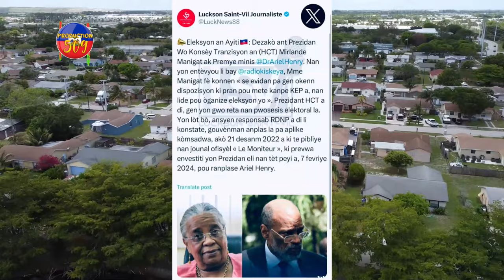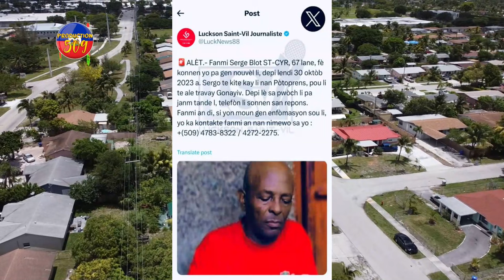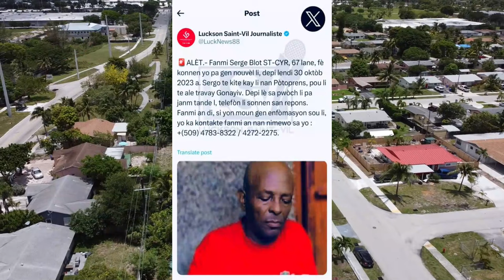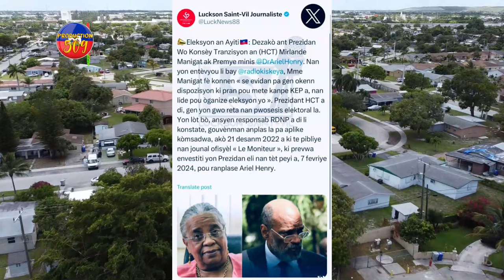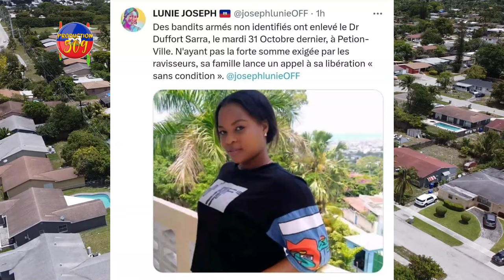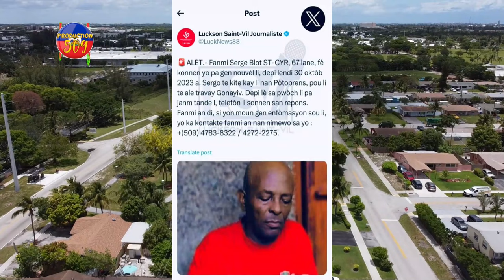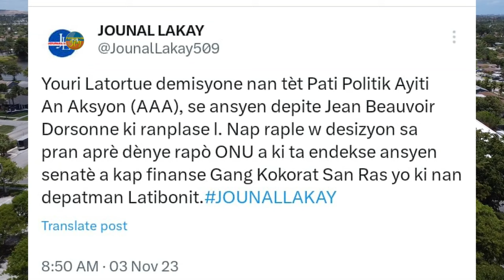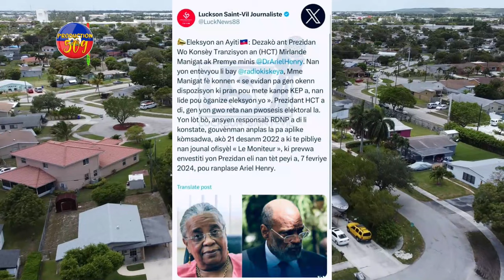WOY YOURY LATORTUE PALA ANKO MILANDE MANIGAT DENONSE ARIEL HENRY AK TOUT EKIP LA MEZANMI